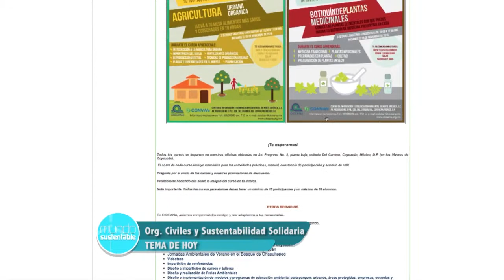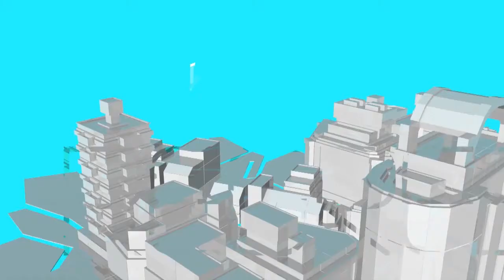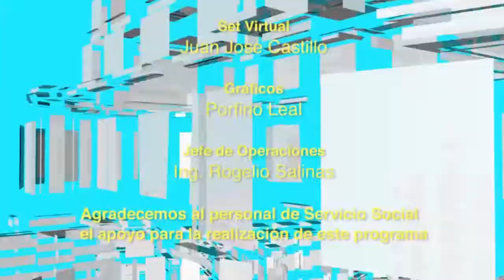8.- Organizaciones civiles y sustentabilidad solidario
Temporada 3
Programa 8 - Organizaciones civiles y sustentabilidad solidario.

Biól. Cristian René Sánchez Martínez.
Director del Área de Desarrollo Socio-ambiental del Centro de Información y Comunicación de Norte América  (CICEANA)